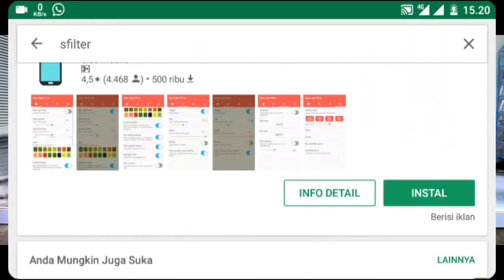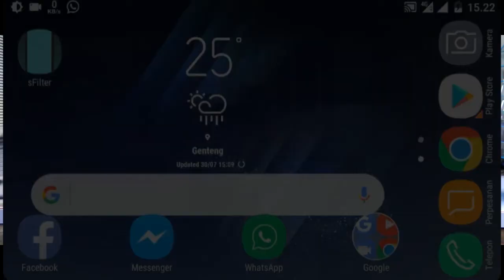Cara Menurunkan Pencahayaan Secara Maksimal (No Root)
Dan
Selamat Datang bagi Temen2 yang sudah mau mengunjungi Channel Saya Terimakasih Banyak
Link App
Anda Bisa request tutorial kepada saya
My Sosmed